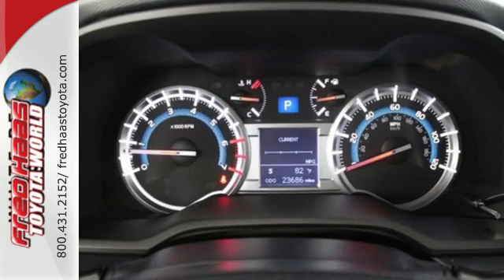Used 2015 Toyota 4Runner Spring, TX F5088910T - SOLD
Year: 2015
Make: Toyota
Model: 4Runner
Engine: 6 Cyl. 4.0 L
Transmission: Automatic
Color: Attitude Black Metallic
Mileage: 23627
Stock #: F5088910T
VIN: JTEZU5JR8F5088910
Boasts 22 Highway MPG and 17 City MPG! This Toyota 4Runner boasts a Regular Unleaded V-6 4.0 L/241 engine powering this Automatic transmission. Wireless Phone Connectivity, Window Grid Diversity Antenna, Wheels: 20 x 7.5 Unique Dual 6-Spoke Alloy.*This Toyota 4Runner Comes Equipped with These Options *Variable Intermittent Wipers w/Heated Wiper Park, Valet Function, Trip Computer, Transmission: Electronic 5-Speed Automatic w/OD, Transmission w/Sequential Shift Control and Oil Cooler, Tracker System, Tires: P245/60R20 Mud & Snow, Tailgate/Rear Door Lock Included w/Power Door Locks, Systems Monitor, Single Stainless Steel Exhaust.*Feel Confident About Your Choice *Carfax reports: No Damage Reported, No Accidents Reported, 10 Service Records.*Toyota** Certification*Along with industry-leading heritage comes another advantage: an exceptional coverage policy. With a 12-month/12,000-mile Limited Comprehensive Warranty a 7-year/100,000-mile Limited Powertrain Warranty plus one full year of Roadside Assistance, honored at more than 1,400 Toyota dealers in the U.S. and Canada, we've got you covered. Each candidate for certification can be a current model year vehicle, up to and including 7-year old models, with 100,000 miles or less on the odometer.*Limited Lifetime Engine Warranty *Any Asian import vehicles with less the 100,000 miles on the odometer at point of sale and have been through service, or are 7 years old or newer qualify for a limited lifetime engine warranty.*Visit Us Today *Test drive this must-see, must-drive, must-own beauty and get a hassle-free deal today at Fred Haas Toyota World, 20400 Interstate 45, Spring, TX 77373.

Address:
20400 I-45 North